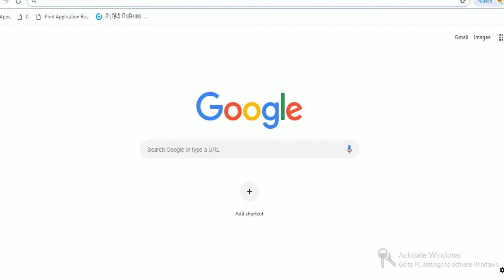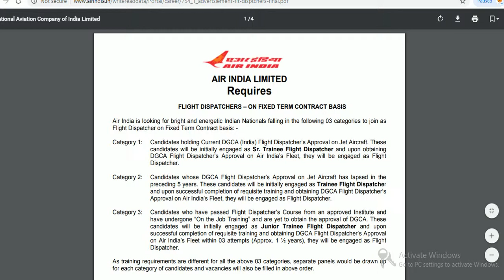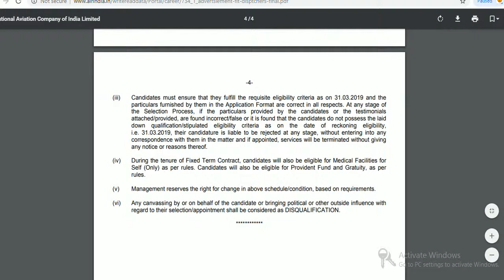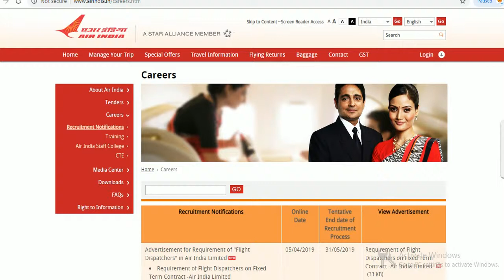AIR INDIA RECRUITMENT 2019-FLIGHT DISPATCHERS – ON FIXED TERM CONTRACT BASIS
FLIGHT DISPATCHERS – ON FIXED TERM CONTRACT BASIS
Apply Online for 70 Flight Dispatcher Vacancies in Air India Recruitment 2019-20 in New Delhi, Mumbai. New recruitment Jobs 2019-20 notification airindia.in published for the post Officer, Junior Executive in Air India Recruitment 2019-20 read complete details before applying.

WITH REGARDS

JOB NEWS NOW